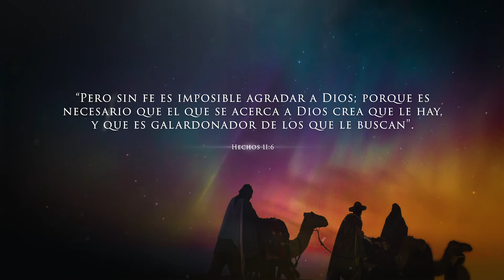Investigación Bíblica 08 🔍 ¿QUIÉNES FUERON REALMENTE LOS REYES MAGOS?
En algunos países, el 6 de enero es el día en el que los niños esperan recibir los principales regalos del año. Muchas familias degustan el famoso “roscón de reyes”, recordando así el popular episodio de la cultura cristiana en el que unos sabios de oriente, siguiendo a una singular estrella, vinieron a Belén para adorar al recién nacido Jesús y ofrecerle sus presentes. Pero, ¿quiénes fueron realmente los tres reyes magos de los cuales nos habla la tradición? ¿Eran tres? ¿Eran magos?